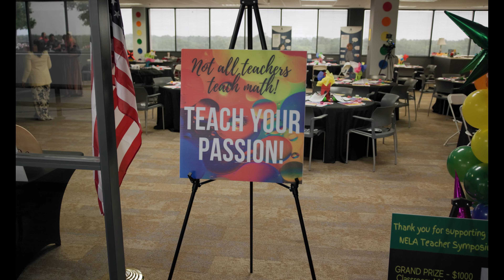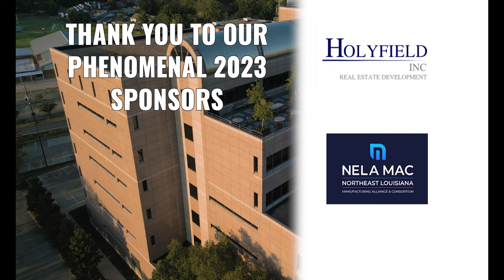NELA Teacher Symposium 2023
Inspiring event uplifting teachers in the community. Teachers are able to pour into themselves and leave feeling empowered for the school year ahead. This event was PACKED with amazing speakers that inspired everyone who attended to reignite their passion for the work they do. If you're a teacher or have friends that are teachers please spread the word because they won't want to miss this event in 2024!

Our crew really enjoyed working this event to capture its essence on film. The people, the vibes, and the community came together to show their support for teachers!

We are the crew to hire to capture your events, conferences, and more!